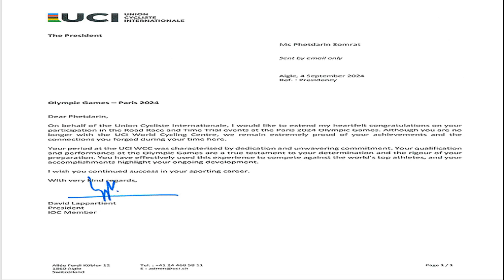มงลงแล้วค่ะ หนูรัตน์ ก็คว้าตำแหน่ง แฟนๆแห่ยินดี ชมเก่งและสวยมาก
9 ก.ย. 2567
08:53 น.
มงลงแล้วค่ะ หนูรัตน์ ขึ้นเวที มิสแกรนด์สระบุรี 2025 รอบสุดท้าย ก็คว้าตำแหน่งมาเหมือนกัน แฟนๆแห่ยินดี เก่งและสวยมาก ลั่นขอเป็นตัวแทนของผู้พิการให้ลุกขึ้นสู้ ไม่มีอะไรที่เราทำไม่ได้

สำหรับสีสันการประกวด มิสแกรนด์สระบุรี 2025 มาตลอดอย่าง หนูรัตน์ สุภัคชญา ชาวคูเวียง ตัวแทนของผู้ที่ไม่สมบูรณ์ ขอลงประกวดมา 3 ครั้งแแล้ว ปีนี้ได้เข้าประกวด ก็มงลงเช่นกัน คว้าตำแหน่ง Miss Congeniality (นางงามมิตรภาพ) ไปอย่างสวยงาม
อ่านข่าว – สวยสมมง เกรซ ฐิตารีย์ มิสแกรนด์สระบุรี 2025 เกรซซี่ TikTok สาวคนดัง ชมตอบคำถามดีมาก
ขณะที่ หนูรัตน์ ก็โพสต์ภาพขึ้นเวทีในรอบสุดท้าย พร้อมข้อความว่า “หนูรัตน์ขอเป็นตัวแทนของผู้พิการให้ลุกขึ้นสู้นะคะ ไม่มีอะไรที่เราทำไม่ได้ สู้ๆ ทุกคนรอให้โอกาสเรานะค่ะ ขอบคุณค่ะ
ก่อนจะโพสต์สุดปลื้มปริ่มคว้าตำแหน่ง นางงามมิตรภาพ พร้อมแคปชั่นว่า “มงลงแล้วค่ะ “นางงามมิตรภาพ” มิสแกรนด์สระบุรี ขอบพระคุณ แม่มอฟีน พี่แบงค์ พี่บูม พี่ริว ช่างแต่งหน้าทำผม ทีมงานสระบุรีทุกคน รักนะคะ ” ท่ามกลางแฟนๆเข้ามาร่วมยินดีจำนวนมาก ต่างบอกว่า เป็นวันที่ หนูรัตน์ เก่งและสวยมากๆ